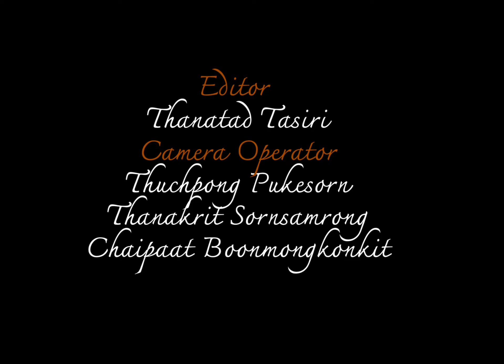building and design